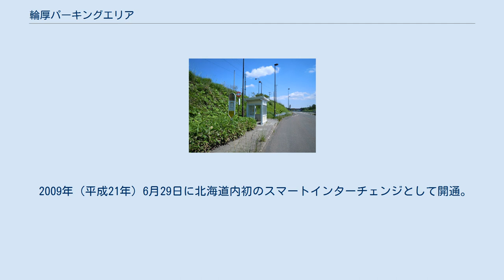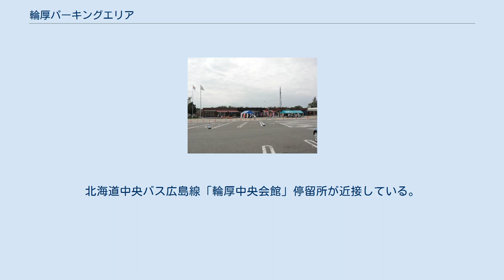輪厚パーキングエリア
日本のサービスエリア・パーキングエリア_わ
北海道地方のサービスエリア・パーキングエリア
下り線（札幌方向）施設 （2010年8月） 上り線（千歳・苫小牧方向）施設 （2018年10月） 輪厚パーキングエリア（わっつパーキングエリア）は、北海道北広島市輪厚にある道央自動車道のパーキングエリアである。
輪厚スマートインターチェンジ（わっつスマートインターチェンジ）および輪厚バスストップ（わっつバスストップ）を併設している。
 札幌近郊に位置しており、北海道内の高速道路休憩施設としては最大級の施設であり、イベントも開催される。
北海道内の高速道路で唯一24時間営業のガソリンスタンドがある。
2009年（平成21年）には輪厚スマートIC開通にあわせてハイウェイショップがリフレッシュオープンした。
 2017年（平成29年）1月19日に、スナックコーナーがリニューアルオープン。
その後、2017年（平成29年）4月25日にショッピングコーナーを含めた商業施設が道内初のドラマチックエリアとしてグランドオープンした。
 輪厚スマートインターチェンジ（わっつスマートインターチェンジ）は、道央自動車道の輪厚パーキングエリアに併設しているスマートインターチェンジである。
 2009年（平成21年）6月29日に北海道内初のスマートインターチェンジとして開通。
開通5年目での利用台数はおよそ1.7倍に増加。
24時間化へ向けた交通調査や協議が行われ、2016年（平成28年）9月9日より24時間運用を開始した。
 2004年（平成16年）に民間主体による周辺開発計画「W・PACプロジェクト」が国の「地域再生計画」に認定されていた。
大曲工業団地や北広島輪厚工業団地に近接しているほか、ゴルフ場が点在している。
 輪厚バスストップ（上り線側） 輪厚パーキングエリアに併設されたバス停留所。
上下線ともパーキングエリアの函館側のランプウェイ上に設置されている。
 2021年（令和3年）4月1日現在。
輪厚から乗車する際は、全路線両方向とも予約が必要。
 通行止め等で一般道へ迂回する場合は国道36号の「輪厚」停留所に代替停車する。
北海道中央バス広島線「輪厚中央会館」停留所が近接している。
 輪厚スマートインターチェンジに関するカテゴリ: 輪厚バスストップに関するカテゴリ: